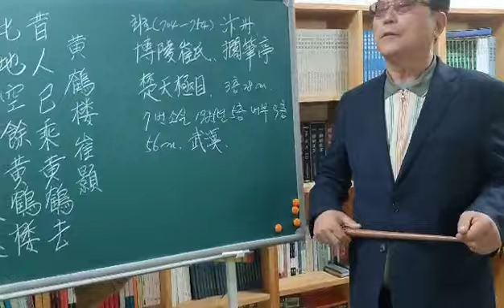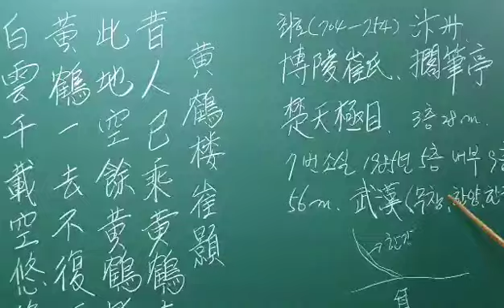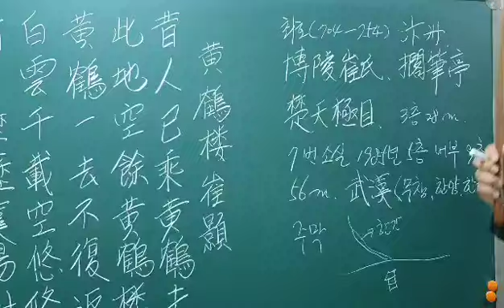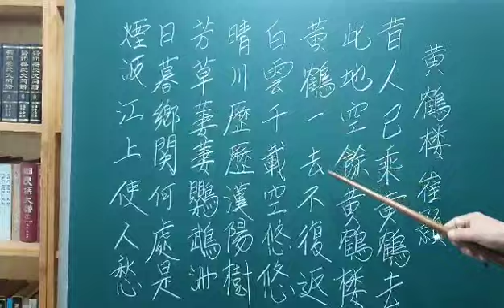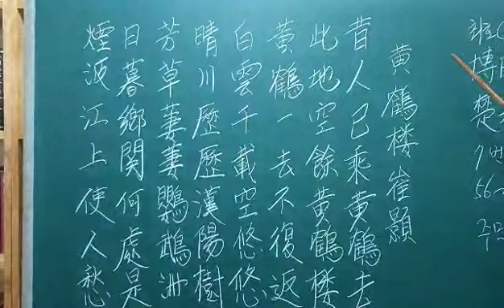한시. 최호의 황학루(黃鶴樓)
강원구tv 한시. 황학루(黃鶴樓)